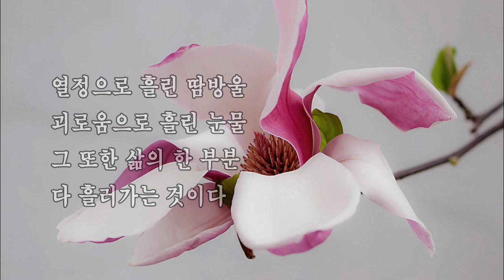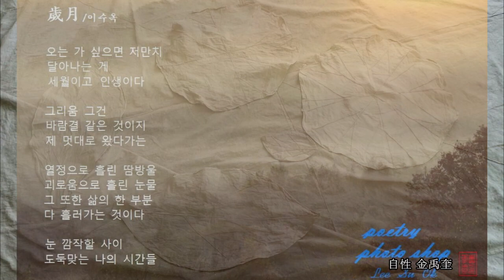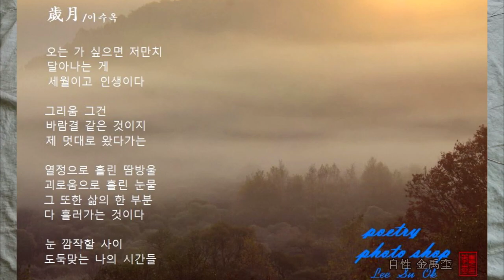歲月 / 이수옥 詩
음원 : Michael Hoppe - Beloved  (너무도 사랑하는 사람)